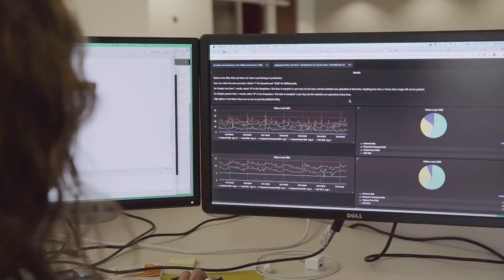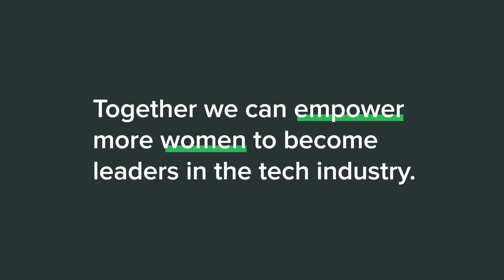Empowering Women in Tech: Mentorship at Sprout Social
Interested in a career at Sprout Social?

Having a strong mentor can be an impactful experience for anyone, but for women in technology we are seeing that mentorship can have a real affect on empowering women to stay in STEM.

Video Sources
1 - The Girl Scout Research Institute
2 - National Center for Women and Technology
3 - ISACA Women in Technology Survey